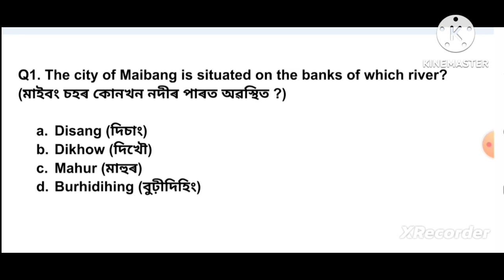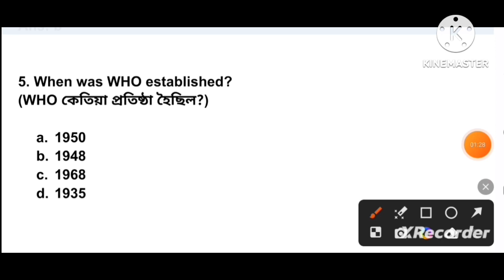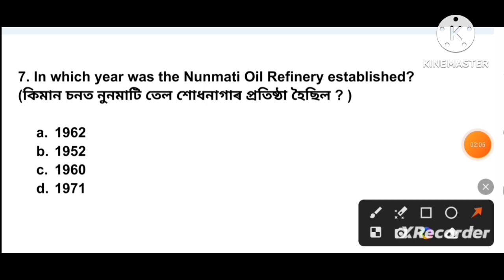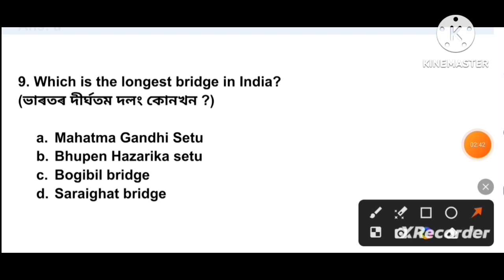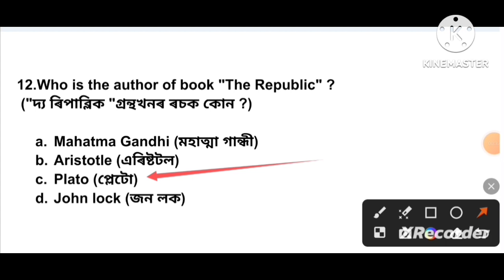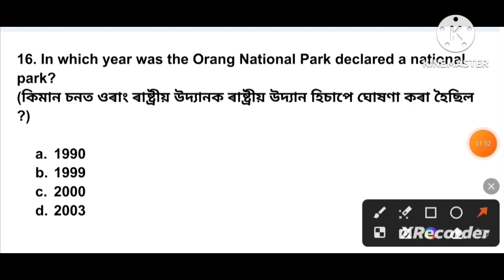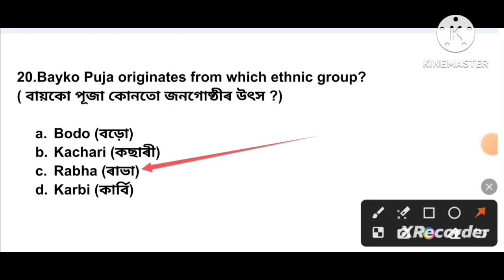Gk questions and answers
ADRE 2.0 exam || Assam direct recruitment gk questions || Grade lll and lV GK Questions and Answers

Top 20 Questions about Assam | SI /GK/ GS | APDCL/DNE/FOREST/ASSAM POLICE |

CURRENT AFFAIRS ASSAM 2023

Assam Current Affairs 2023 | 😍 ADRE 2.0| Assam police||grade lll and lV|AB UB SI | very important

Target knowledge English and Assamese